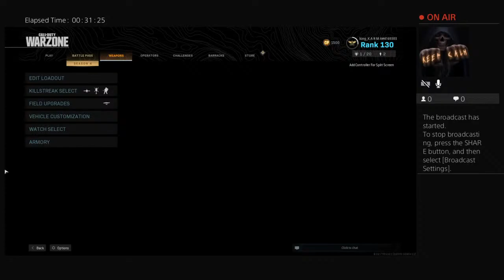Warzone solos maybe duos (update)